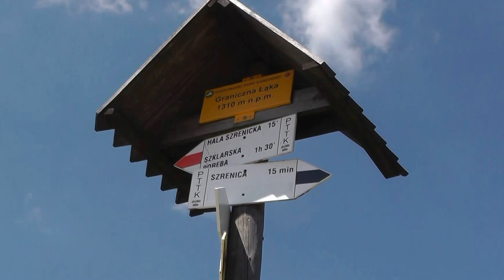Wjazd na Szrenicę, zejście do wodospadu Kamieńczyka.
Szrenica (1362 m n.p.m.) – szczyt górski położony w zachodniej części Karkonoszy, w pobliżu granicy państwowej z Czechami, na południe od Szklarskiej Poręby. Doskonały punkt widokowy na Kotlinę Jeleniogórską oraz Góry Izerskie, a także Karkonosze czeskie.
Ze Szklarskiej Poręby kursuje od 1962 dwuodcinkowa kolej krzesełkowa „Szrenica” (obecnie z krzesełkami 2-osobowymi),